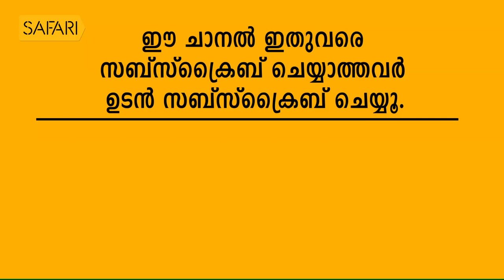| Smrithi | AYYAPPA PANICKER